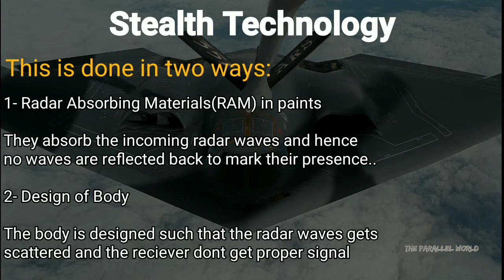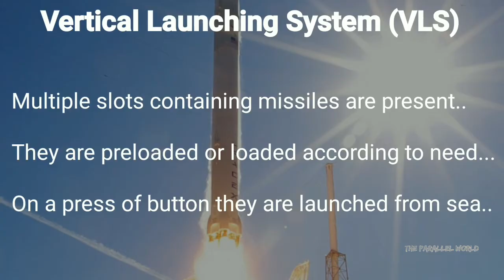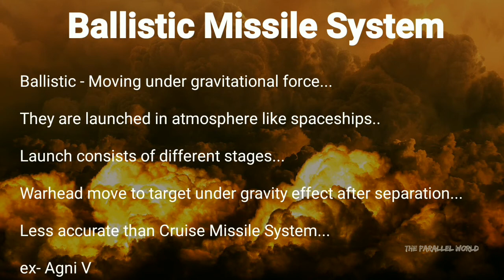Episode-1 || Technology Meets Weapons || 5 Technologies used in weapons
Hello Everyone,

In the first episode of "Technology Meets Weapons" we will see 5 technologies that are used in present weapons.

Some more technologies to follow.

Thankyou